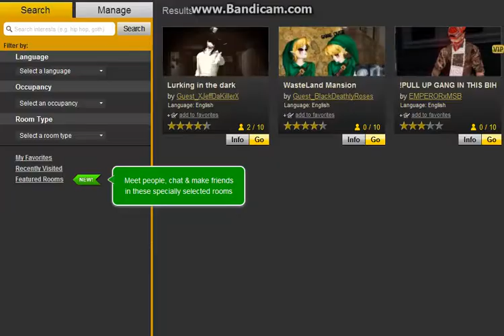EMPERORxMSB BOOT ME U WEAK ASF LMAO